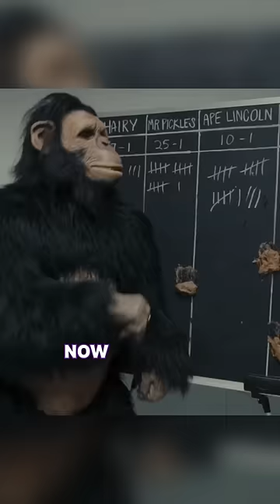These apes are just like you🤣🙈